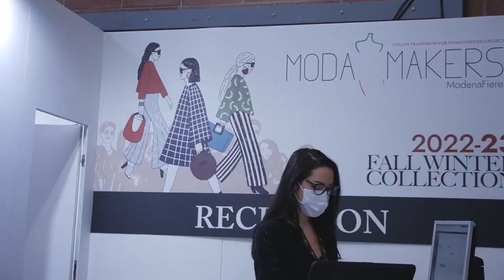𝗠𝗢𝗗𝗔 𝗠𝗔𝗞𝗘𝗥𝗦 𝗙𝗔𝗟𝗟 𝗪𝗜𝗡𝗧𝗘𝗥 𝟮𝟬𝟮𝟯 𝟮𝟬𝟮𝟰 - Le parole degli organizzatori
Per entrare in contatto con le aziende produttrici di abbigliamento è necessario registrare il proprio ticket all'indirizzo

⏰ L'appuntamento è a ModenaFiere dal 8️⃣ al 🔟 novembre:

👉 martedì 8 novembre 2022 | 9 am – 18 pm
👉 mercoledì 9 novembre  2022 | 9 am – 18 pm
👉 giovedì 10 novembre 2022 | 9 am – 16.30 pm

🔴 Moda Makers è una manifestazione dedicata esclusivamente a compratori all’ingrosso e al dettaglio, ovvero grossisti, diffusioni moda, agenti di commercio, negozi o catene di negozi specializzati.

🔴 Questa nuova edizione si arricchisce anche di un’ulteriore, importante risultato: la certificazione di Fiera Internazionale, che le ha consentito di essere inserita tra le manifestazioni ufficiali del cartellone di appuntamenti annuali a livello globale.

💻 Sul sito sono presenti ulteriori dettagli sull’evento.